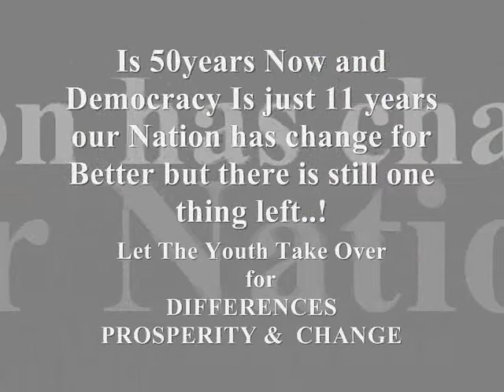Nigerian Youth in Politics Vote Lukman Zango Sule for Member H.Reps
Nigerian Youth in Politics Vote Lukman Zango Sule for Member House of Reps